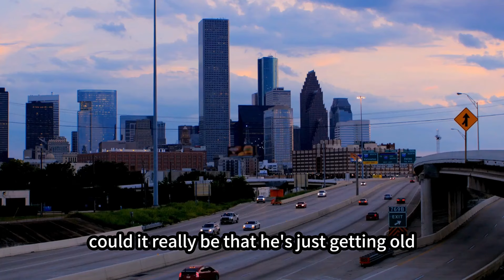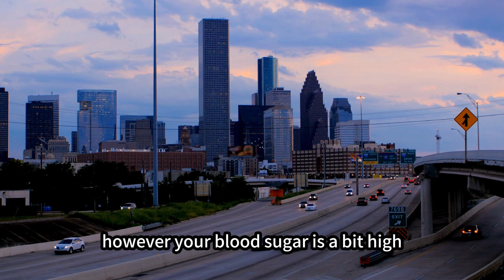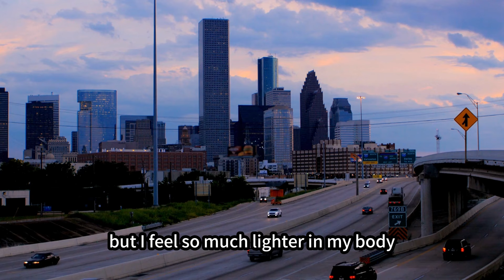Having Cancer？ You can tell just by walking. The following states walking could indicate disease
Join us as we explore the surprising ways our walking habits can reveal hidden health issues! In this enlightening video, we delve into the signs and symptoms that may indicate more serious conditions, including cancer, and how small lifestyle changes can significantly improve your well-being. Doctor Li shares crucial insights on maintaining good health through proper exercise, balanced diets, and regular health check-ups. Don’t wait for symptoms to escalate; learn how to take charge of your health today!